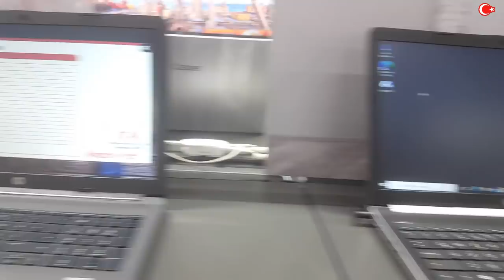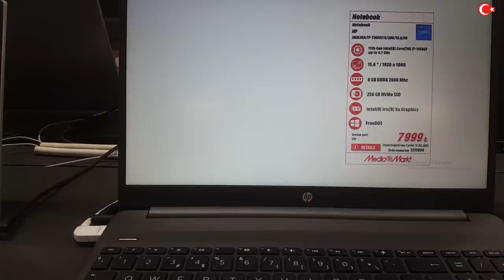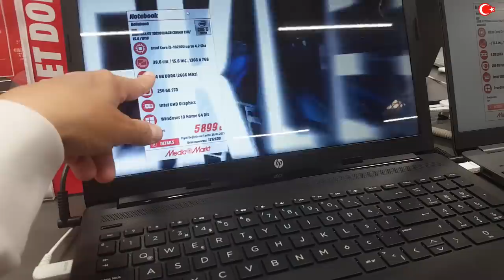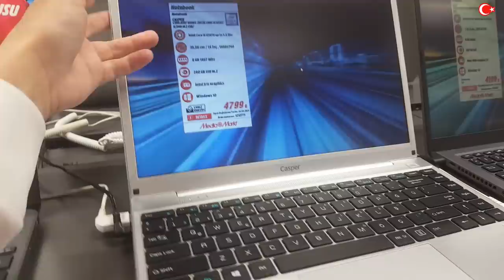ANNEM'e BİLGİSAYAR BAKIYORUZ # SEVGİ AVUKATLIĞI # GÜLCAN'a YARANAMADIM #